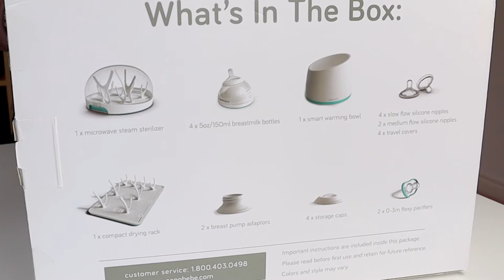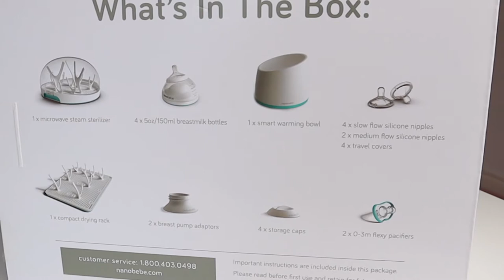Breast Shaped Baby Bottles?! | Nanobébé Gift Set Review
When we were purchasing baby bottles we wanted to try one of the many innovative brands out there.. so we went with the one that mimics the original! We finally got the chance to share our thoughts about Nanobébé. A lot of friends have commented about this product so we hope this video helps you on your bottle journey!

Andrew & Victoria

0:00 Welcome
0:46 Unboxing
3:23 Pros
6:18 Cons
10:14 Conclusion